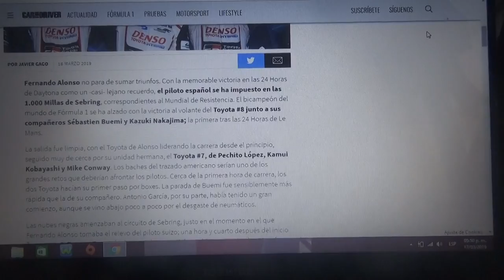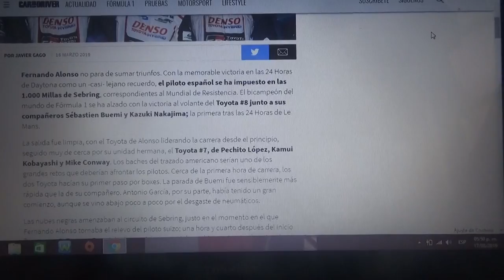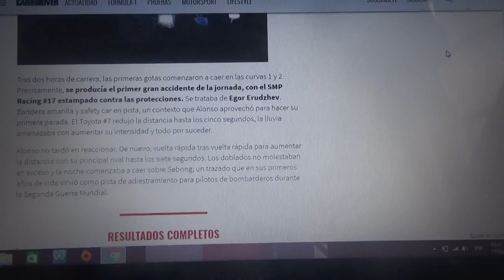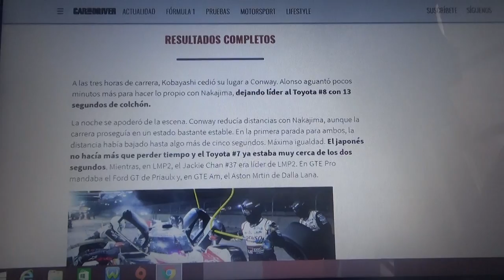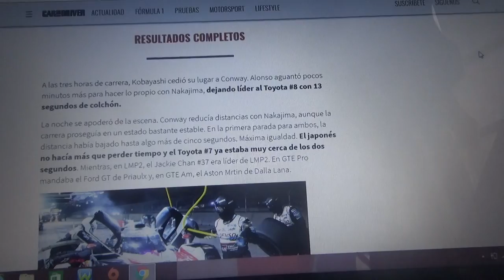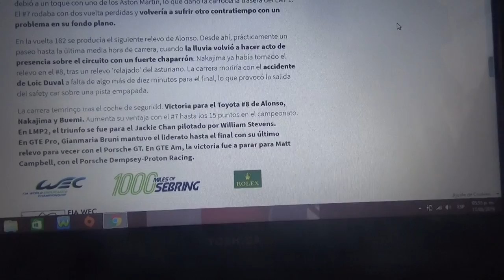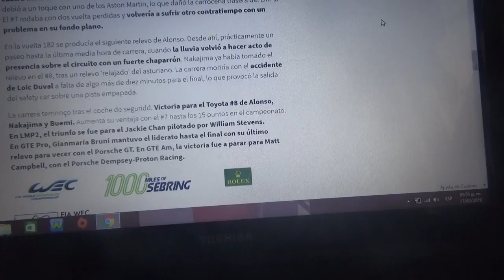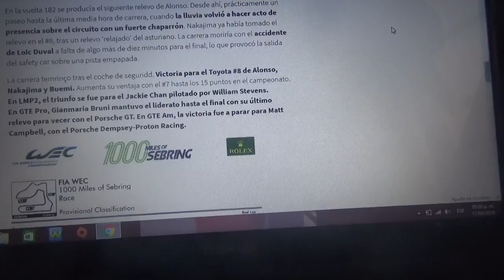Resumen 1000 Millas de Sebring 2019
El ganador de la carrera fue el español de Toyota Gazoo Racing el bicampeón de Fórmula 1 Fernando Alonso siendo ademas esta su 2° victoria en Estados Unidos después de las 24 Horas de Daytona este año y faltaría una en la edición de las Indianapolis 500 de este 2019